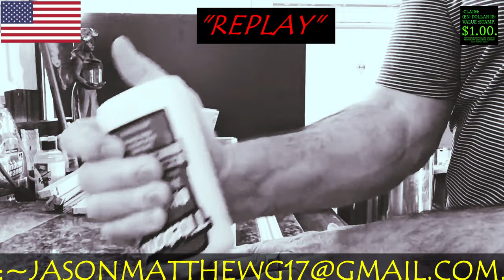:WORK-FLOW OF THE LIVESTREAM, ~01-~SEPTEMBER-~2023[REPLAY].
FOR THE LIVE-STREAM.